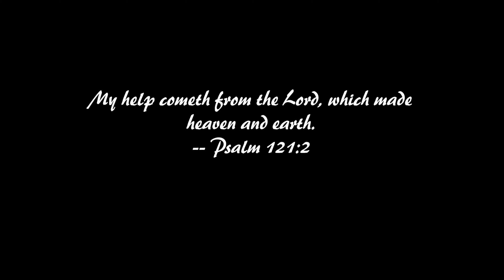Virginia Route 8, US 221 through Riner, Floyd, to the Blue Ridge Parkway, scenic drive in 4K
Watch for the bear!  This drive takes you from Interstate 81 to the Blue Ridge Parkway, by way of a very scenic and rural drive through the hills of Virginia.  Along the way we'll pass through Riner and Floyd, Virginia, and if you watch closely you'll see my close encounter with a bear!

I made this trip in September 2023.